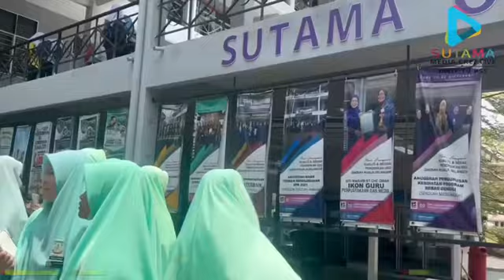EP:106 LAWATAN PENANDA ARAS SEKOLAH AGAMA MENENGAH NURUL IMAN